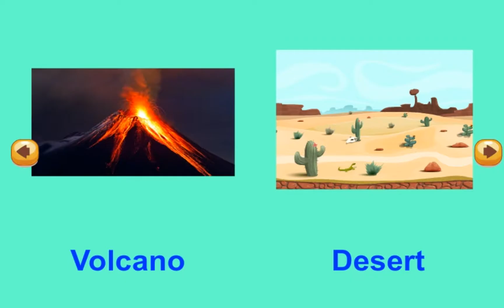Hello Felix | Vocabulary Unit 19 Have you ever been to a desert - Learning english for kids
Traveling around the world with eye-catching pictures and fascinating videos, learning English is a happy activities to do for kids aged 10.

You are watching video of Vocabulary Unit 19 Have you ever been to a desert on Hello Felix  - online English teaching channel for children on Youtube !!!

• Join a demo Vocabulary Unit 19 Have you ever been to a desert